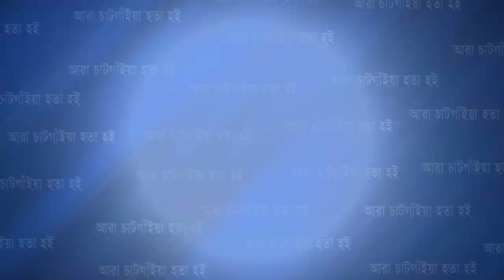বিনিময় টাওয়ারে উদ্বোধন করা হলো Twin (Mens Wear) | Cplus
বিনিময় টাওয়ারে উদ্বোধন করা হলো Twin (Mens Wear)

Slogan: আরাঁ চাটগাঁইয়া হতা হই
Country: Bangladesh
Language: Bengali।Chittagong Language
Broadcast area: Online